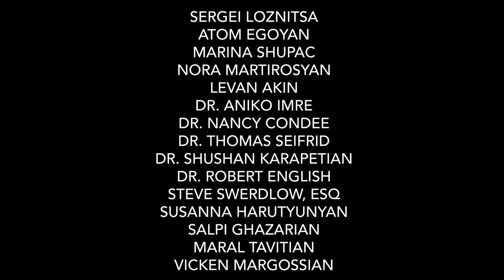USSR 30: CINEMA AFTER THE COLLAPSE (Trailer)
USSR 30: CINEMA AFTER THE COLLAPSE
USC Visions and Voices

On the 30th anniversary of the fall of the USSR, this three-day program will provide a front-row seat to history, featuring films from various countries and filmmakers, scholars, activists, and other international thought leaders participating in discussions about life and filmmaking in the post-Soviet world.
The large-scale shifts in society that resulted from the dissolution of the Soviet Union will be represented and interpreted through feature, documentary, and short films. Such artistic responses to this pivotal political moment pose fundamental human questions, tackling the effects of displacement—physical, ideological, psychological, economic, spiritual—amidst the difficulty of interpreting arbitrary and constantly shifting borders. As the remnants of a fallen empire deal with the lingering effects of war, ethnic conflict, economic collapse, and new world orders, human dramas emerge as we come to terms with history, identity, community, and hope.
Each of the films screened in this program addresses some aspect of the immense social and political changes brought on by the collapse of the USSR. Although each film is specific to a time and place, the films address themes that are relevant for all the societies and countries within the former Soviet space—from individual to state corruption; from ethnic conflict to separation and self-determination; from questions of sexual and gender identity to ethnic and linguistic identity. These were and continue to be the issues that rock the lives of the peoples of the former USSR.

for more information about the Institute of Armenian Studies.